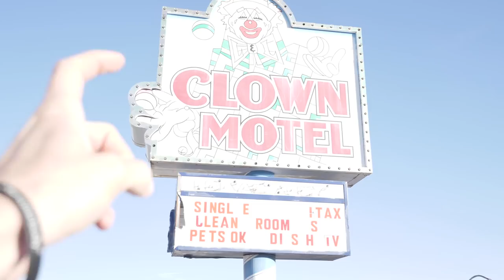THE LONGEST NATURAL WATERSLIDE In California!!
The Jurgys
And we're off on our trip!! We have finally set sail in the big RV. We've moved out of our home, just have a few last things to sell so we'll do that when we travel back to Utah, and our home is now on wheels. We went to the coolest place in Yosemite for Day 1 of California. Seriously one of our new favorite places in the world now. It takes a little hike to get here and you have to go off trail for a little bit, but it's so worth it. These natural waterslides are only flowing during certain parts of the year, but they get going fast and are the longest natural waterslides in California! Maybe even in the top 10 in the world? Does anyone know? Someone fact check us haha. Tomorrow we continue on our trip and also give you a full tour of the RV.